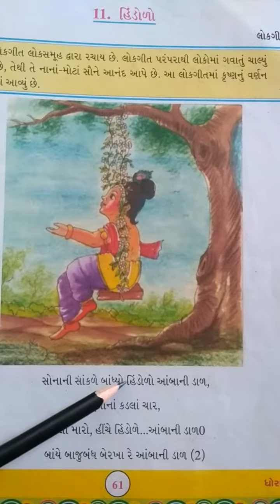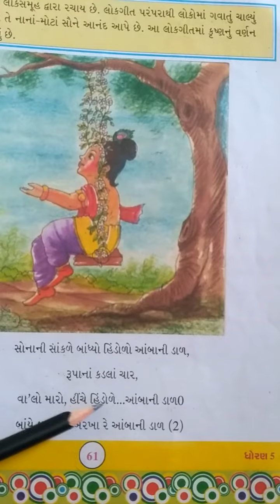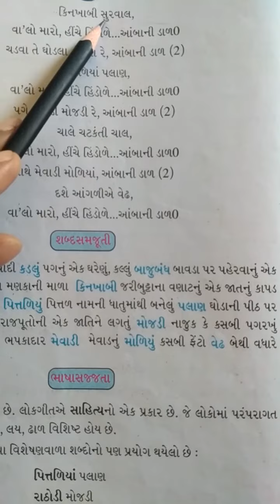ધોરણ 5 કાવ્ય 11 ભાગ 1